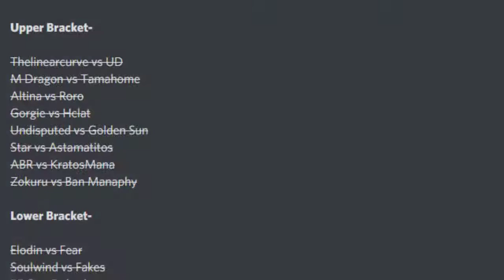CALLOUS Invitational 4 Round 3 Astamatitos vs Gorgie G1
Narrated by Jabba!